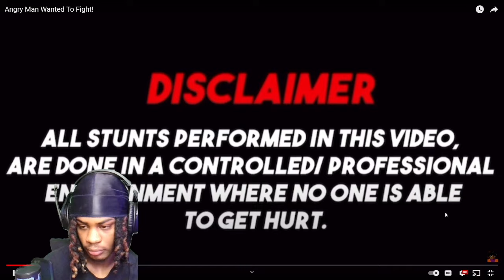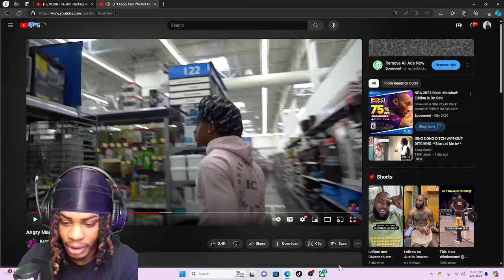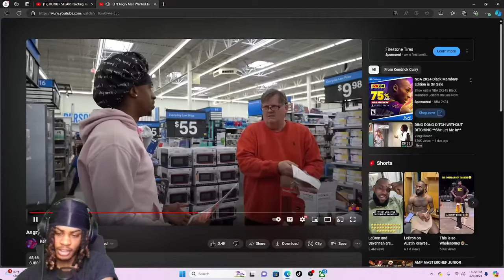Angry Man Wanted To Fight !! (REACTION)